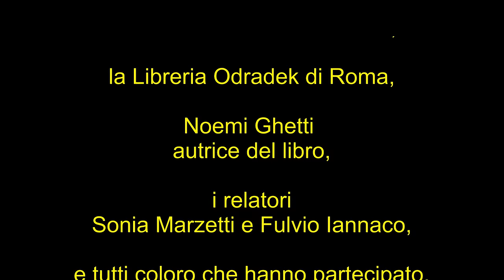Presentazione di "Gramsci nel cieco carcere degli eretici" di Noemi Ghetti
L'Asino d'oro edizioni, Roma Libreria Odradek Odradek 16.10.15
con l'Autrice sono intervenuti Sonia  Marzetti e Fulvio Iannaco.
riprese e post-produzione di Maurizio Maturi